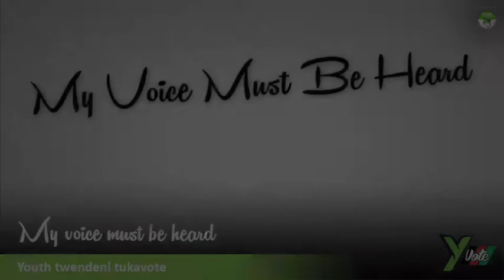Day 19 - Rongo Migori